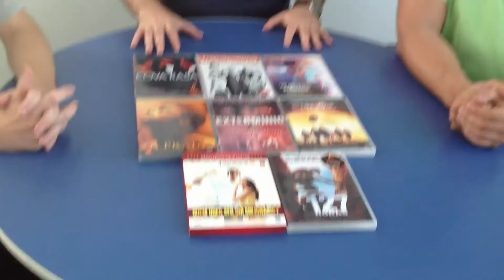Videocast Papo de Cinema #34 - Danny Boyle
Um papo de cinema sobre os mais variados temas relacionados à sétima arte. Neste episódio, Danilo Fantinel, Robledo Milani e Rodrigo de Oliveira comentam a filmografia do cineasta britânico Danny Boyle, a propósito do lançamento de seu mais recente trabalho, Em Transe. O papo abrange todos os filmes da carreira do diretor, começando por "Cova Rasa", passando por "Trainspotting" e "A Praia", e - claro - chegando ao oscarizado "Quem Quer Ser um Milionário".

Gostou? Então visite leia críticas sobre os mais variados filmes e saiba as novidades do mundo do cinema e da cultura pop.